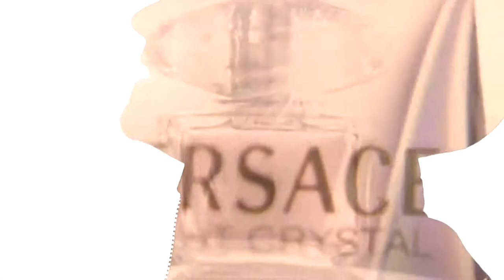A.K. Romero - Cherry Tree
Music video for Cherry Tree performed by A.K. Romero.